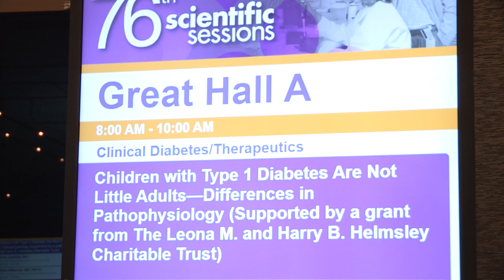Children with Type 1 Diabetes Are Not Little Adults-Differences in Pathophysiology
ADA TV highlights this important session held on Sunday, June 12 at the 76th Scientific Sessions in New Orleans, Louisiana. The Chair of the session, Matthew Haller, MD, MS-CI, talked to ADA TV about the key takeaways.